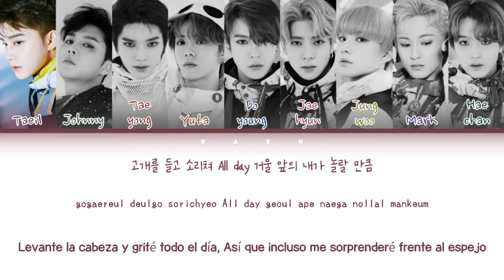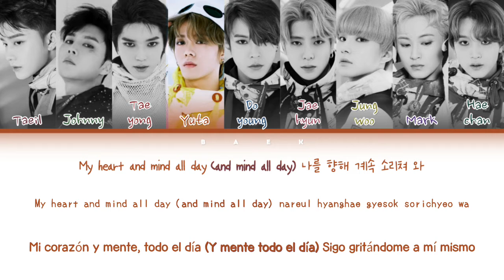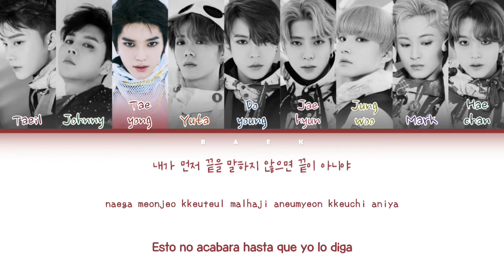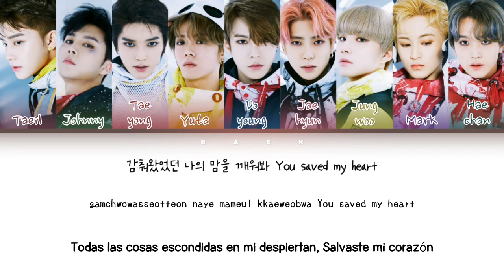NCT 127 엔시티 127 'SuperHuman' | Color Coded Lyrics Han|Rom|Esp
Suport Me!